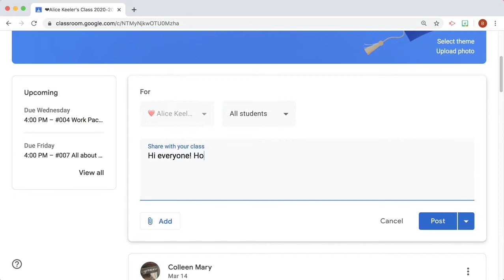Community space on the Stream of Google Classroom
When you go to your Google Classroom class it goes straight to the Stream. This is your social space. Click to add a message to say hello to your class.